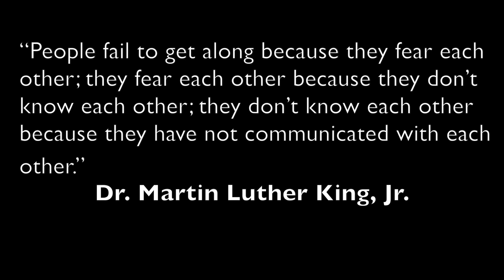Conversations Landing Clip